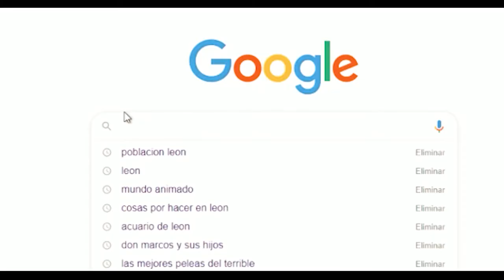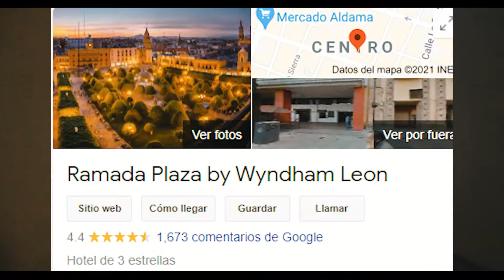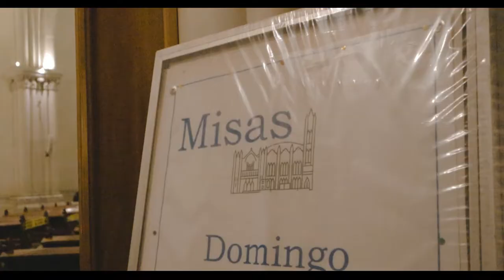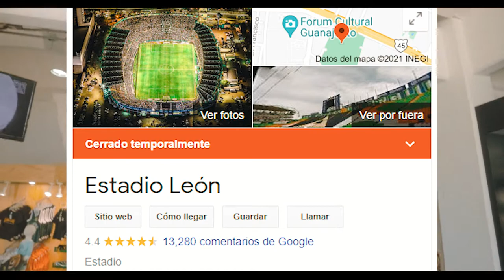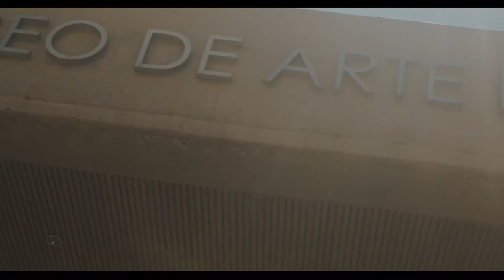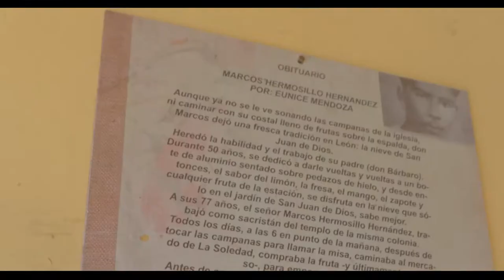¡Las MEJORES cosas por HACER en LEÓN GTO! 🦁 // Sin mucho DINERO | Tips, Costos, Consejos, Y MÁS 🤩🤩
VIAJAMOS a LEÓN, Guanajuato 🦁,  ESTUVIMOS ALGUNOS DIAS y DISFRUTAMOS de esta asombrosa ciudad, esta realmente bonita y para serles sincero ME ENCANTO 🤩

Hay muchísimos monumentos que visitar 🏛 , lugares, comidas que degustar y paisajes que DISFRUTAR. Te recomiendo visitarlo y tomarte el tiempo de apreciar cada detalle de esta ciudad.

La ciudad es SEGURA, el clima esta INCREIBLE, la gente es muy CÁLIDA, los precios son BARATOS y todo lo que puedes visitar esta MUY BONITO.

Le doy 4.7 estrellitas⭐ y te lo recomiendo al 100%.

Un poco sobre nosotros:
Somos TronnetG. 🤠🤘🏻. Me considero un morro botana💯, me gusta convivir con la raza y pasar un buen rato, me gusta la producción y sobre todo cámaras y tecnologías 📷 💥 tengo muchos proyectos en mente 🧠 y ya es hora de hacerlos realidad 🥰😍
Solemos estar en directo en Twitch si gustas puedes darte una vuelta, ¡Se aprecia!

Equipo de trabajo:
Cámara 📷: Canon m50
Edición ✴️ : Adobe Premiere & Adobe Photoshop
 Mic 🎙️: Moukey MCM-1
 Drone 🎦:Bebop Parrot
Música🎵: